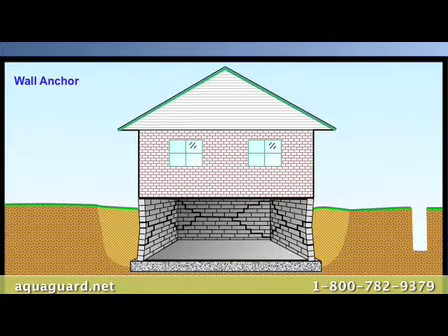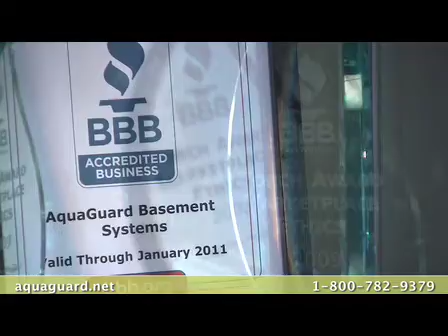KudzuTV: AquaGuard Basement Systems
AquaGuard Basement Systems